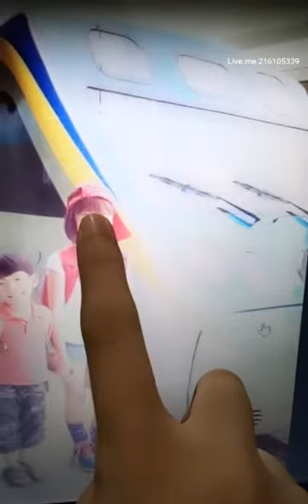171230 TPE48參賽83號 張羽翎 -3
八歲兒來囉！ 重開第二波 抱歉各位😓😓